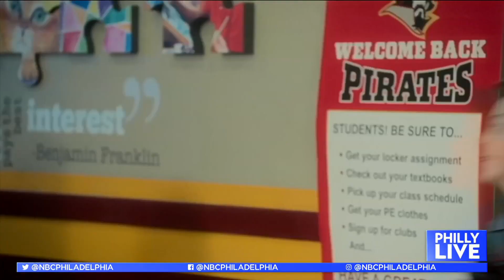Putting His ‘Best Foot Forward' With First Acting Gig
New Jersey native Logan Marmino from the Apple TV+’s new show “Best Foot Forward” sits down with Philly Live’s Sheila Watko to talk about his first acting role and what it was like to meet his inspiration.